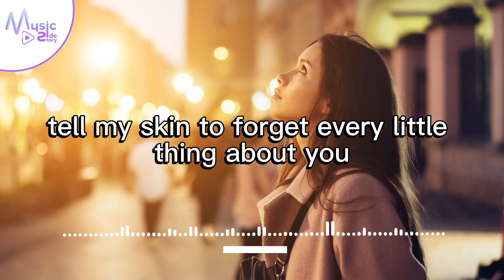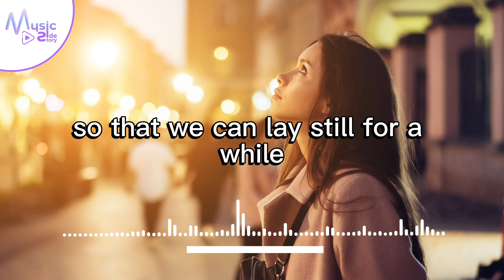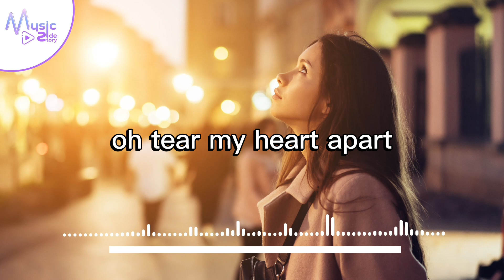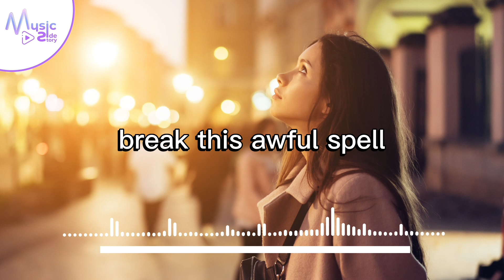Act Normal - Megan Wofford FEAT. CHRISTINE SMIT [Lyrics, HD] Pop Music, Romantic Music, Relaxing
Act Normal - Megan Wofford FEAT. CHRISTINE SMIT [Lyrics, HD] Pop Music, Romantic Music, Relaxing Music

Lyrics :
I don’t wanna be in love if it’s not with you
Don’t wanna cry that extra tear
Don’t want to make mountains mo- ove
Let summer go, tell my skin to forget
Every little thing about you
Don’t want to burden you so I’m out now
Tear my heart apart
Tell the world to start
Acting normal
My mind feels unwell
Break this awful spell
Hear me out, come down so that we can lay
still for a while, hand me a smile
I know we’ve tried to many times now
Acting normal
How are we gonna fight if we can’t stand up
How are we gonna conquer this
Show me a way out
Acting normal
Acting normal
My mind fells unwell
How are we gonna fight this